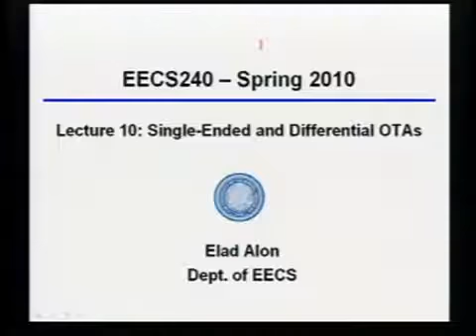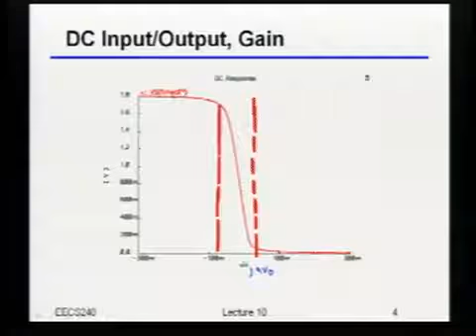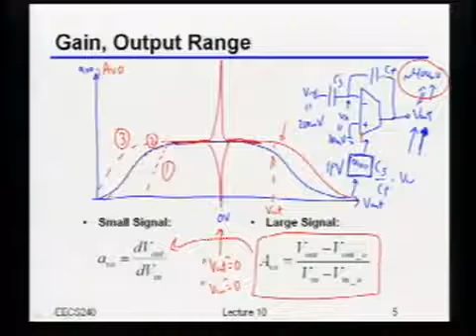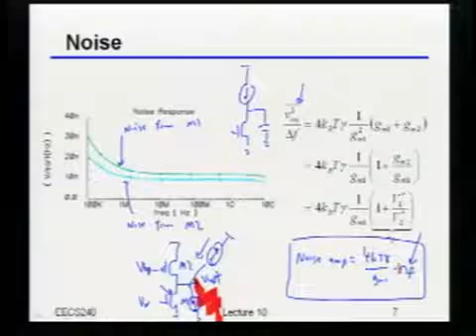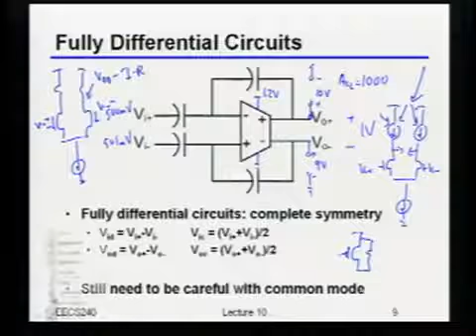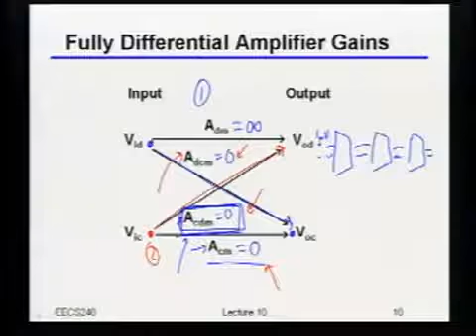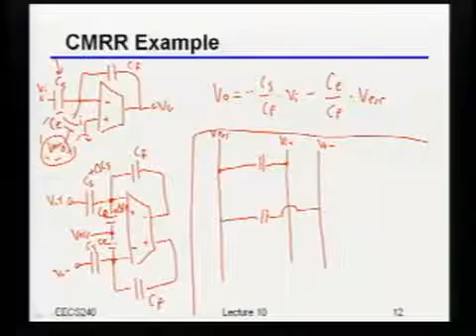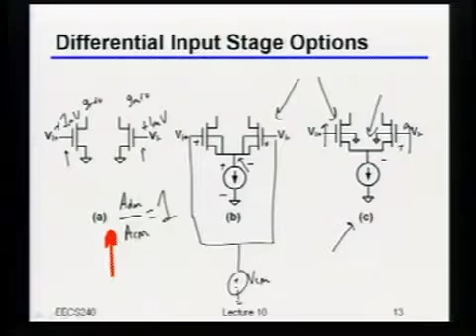Gain, Output range and Noise - Lecture 11 - EE240